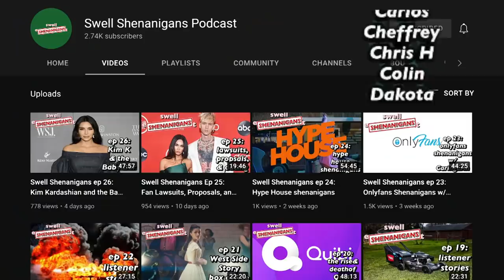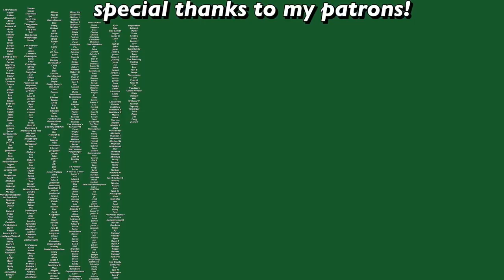breaking news! Morbius was not good!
I am breaking my no Marvel movie rule to talk about how not good of a movie Morbius was. They truly don't seem to know what they were going for, an antihero story, a horror movie, a vampire movie? Who knows! What I know is it turned into the chewed-up pile of junk that ended up being Morbius.

I made it into the semifinals of voting to be on a reality tv show! scroll down to the bottom of the page to vote for free here!

I started writing on Medium for a video, sign up for memberships